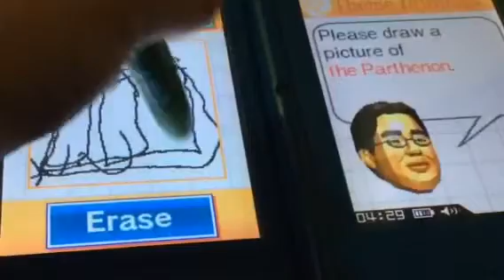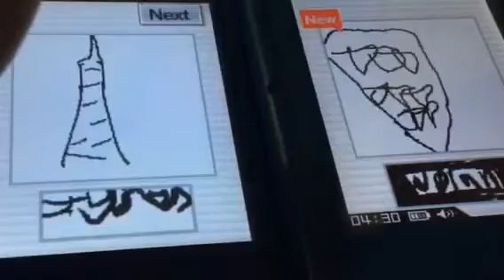Don't judge my drawing( brain age arts)